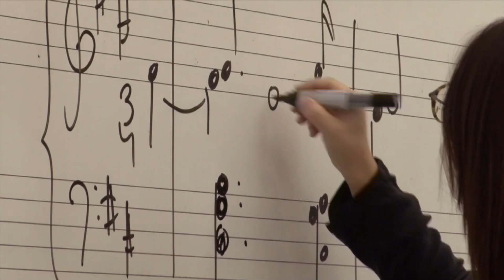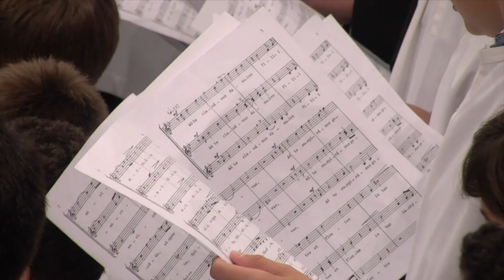L’Escolania de Montserrat crearà un nou cor, format per nois i noies.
L’Escolania de Montserrat crearà un nou cor, format per nois i noies de 17 a 24 anys, que s’anomenarà Cor de cambra de l’Escolania de Montserrat. Els seus integrants estaran en etapa de formació —serà un cor no-professional— i, per aquest fet podran ser considerats igualment “escolans” i “escolanes”. El seu director serà en Pau Jorquera, actual sotsdirector musical de l’Escolania.